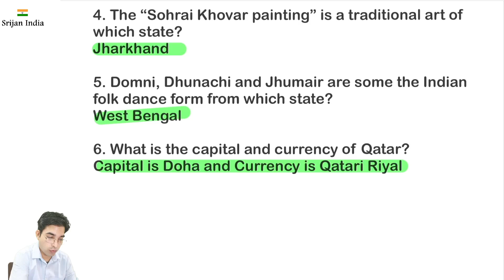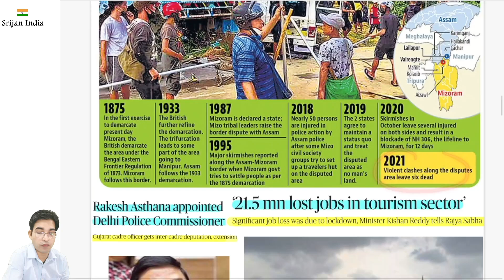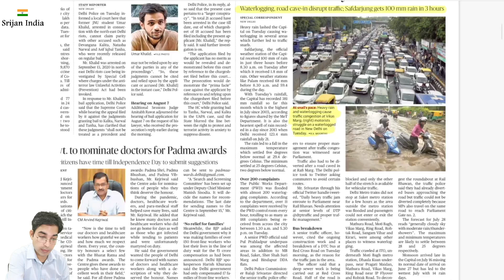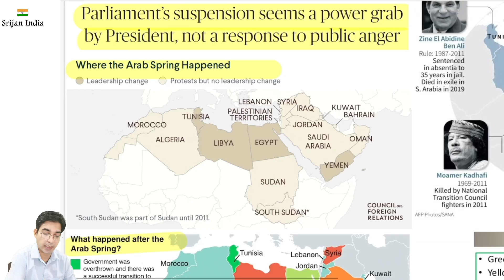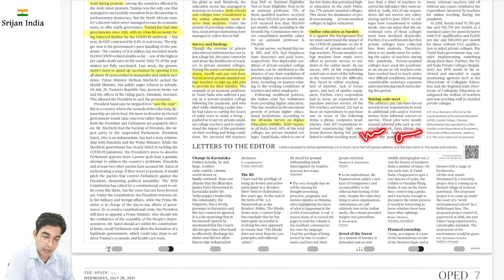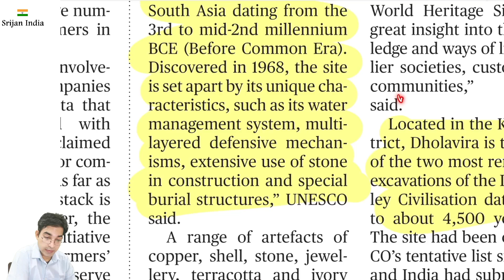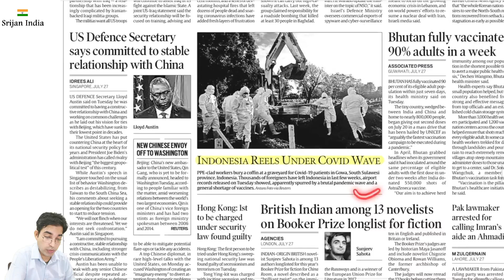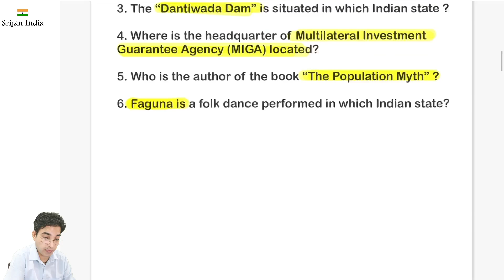28th July 2021 | Daily Brief | Srijan India One